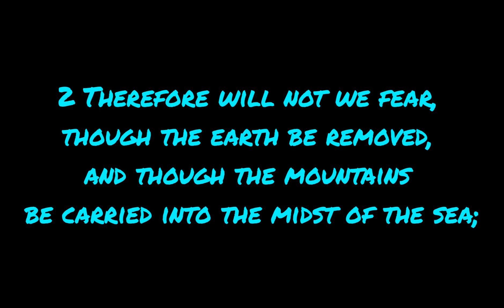WALANG IBANG PANGALAN //AMBROSIO VERRA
Psalm 46:1-3
46 God is our refuge and strength, a very present help in trouble.

2 Therefore will not we fear, though the earth be removed, and though the mountains be carried into the midst of the sea;

3 Though the waters thereof roar and be troubled, though the mountains shake with the swelling thereof. Selah.